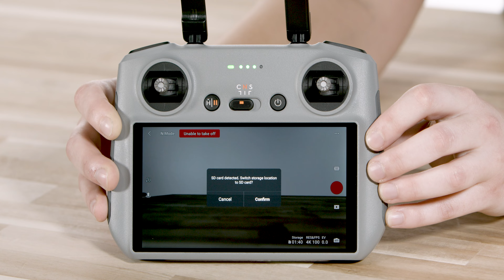DJI Mini 4 Pro - Before You Fly Walkthrough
To get started, you’re going to want to prepare your aircraft for first time use.
First, we are going to start by gently removing the gimbal protector.

To do this, turn the aircraft over and slightly press down on the gimbal protector to release the clips from the notches at the bottom of the aircraft’s body.

Next we’re going to want to activate the Intelligent Flight Batteries for the first time by charging them.

If you purchased your aircraft but not the flymore kit then we recommend using the DJI USB-C Power Adapter.

Connect directly into the USB-C to the back of the aircraft and it will be fully charged in approximately 1 hour.

For those of you that did get the flymore combo plus which is highly recommended you can also charge the batteries by using the Mini 4 Pro charging hub and USB-C connector.

The batteries will take approximately an hour to charge this way.

Once your aircraft is fully charged it’s time to make sure your remote is good to go.

With the Mini 4 Pro, you have two current options for remote control depending on your needs. The DJI RC 2 and the DJI RC-N2.

Let’s go over how to set up both, starting with the DJI RC 2.

Remove the control sticks from the storage slots located at the top, backside of the controller and secure them into place on the front face of the remote.

Next, carefully unfold the antennas by lifting them up.

To power on the controller, press, then press again and hold the power button.

Now, follow the on screen prompts to finish activating the controller.

If you are using the DJI RC-N2 remote controller, you will need to first remove the control sticks from their storage located at the bottom of the controller and place them on the front face of the controller.

Once those are secure, pull out the mobile device holder and choose the appropriate cable to connect to the mobile device that will be used with the controller.

You will notice that both a Lightning connector cable and a USB-C cable were included in packaging.

Place your mobile device in the holder, then connect the end of the cable without the remote controller logo to your device.

After your remote controller is activated, the next step is to activate the Mini 4 Pro aircraft.

We will do this by first pressing the power button, and then press and hold the power button to power on the aircraft, similarly to how we powered on the controller.

An internet connection is required for activation so that you can follow along to the screen prompts shown in the DJI Fly app.

The aircraft should be bound to the remote controller automatically after activation. If automatic binding fails, follow the on-screen prompts on the DJI Fly app to bind the aircraft and remote controller.

Remember, whenever new firmware is available, a prompt will appear in the DJI Fly app. For an optimal user experience, it is suggested to always update the firmware whenever prompted.

Once you have everything charged and activated, you are ready to get in the air and capture that amazing content.